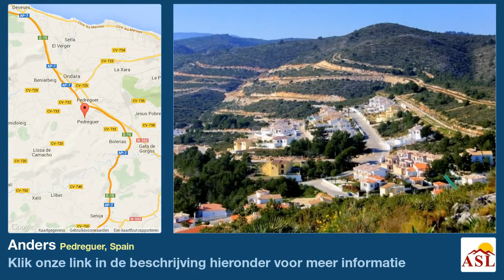Anders te Koop in Pedreguer, Spain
La Solana II 1km van Pedreguer, in een traditioneel dorpje deze mooie urbanisatie van een moderne infrastructuur ver van de kust, offert meen heerlijke ontspannen levenstijl. De dichtstbijzijnde stranden zijn Denia 10km en Javea 12 km. In een van de rustigste gedeeltens van de Costa Blanca, met  prachtig uitzicht op de bergen en dichtby verscheidende golfbanen. Een huis in deze urbanisatie is seer zeker een goede investering. La Solana II heeft ondergrondse telefoonkabels, hoofdbuis gas, en electriciteit ondergronds etc. De afmetirig van een Stük grond is vanaf 707m2 en de prijs begint bij €